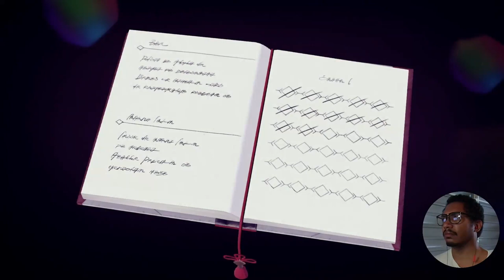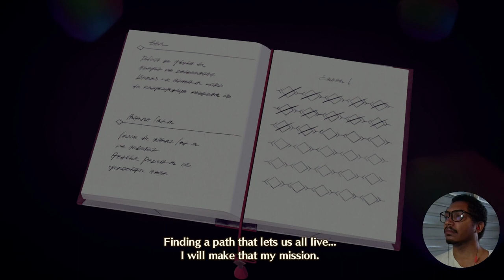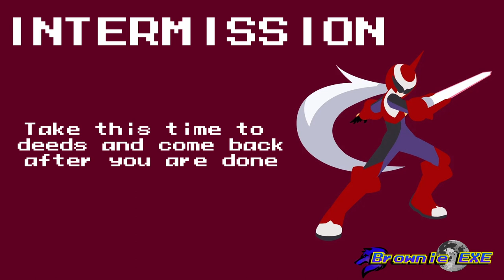Xenoblade Chronicles 3: Chapter 2